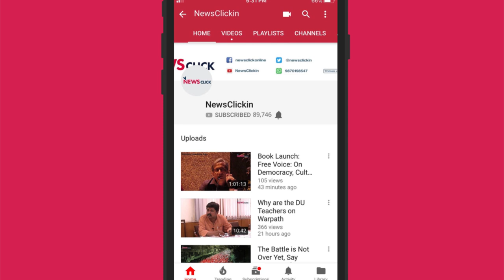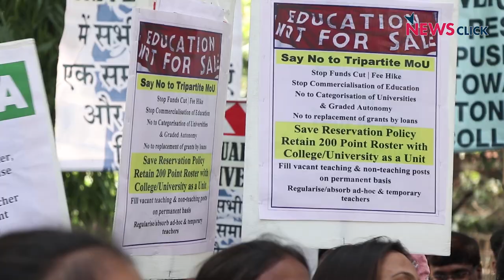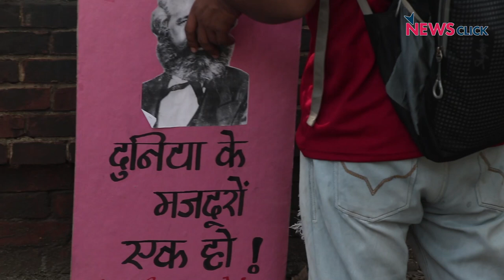Delhi University Teacher's Lead March to Protest Against Privatisation of Education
The teachers and students marched in the heart of Delhi against a tripartite agreement between the Ministry of Human Resources and Development the UGC and the Delhi University stating that it is a move to commercialise education.